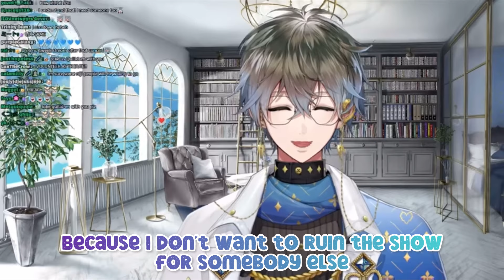Who in Niji EN would Ike go to Vocaloid concert with?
✧Source✧
You can check out the full live stream here

✧~ Outro credit~✧
Ike’s singing voice from
1:26:05

Hi~ because I’m ESL. If any sentences are not correct I’m apologize and you can correct me in a comment :D I’m appreciate it💙
I’ll keep it in mind to improve in the next clips 🥺💙 Thank you~🙏🏻